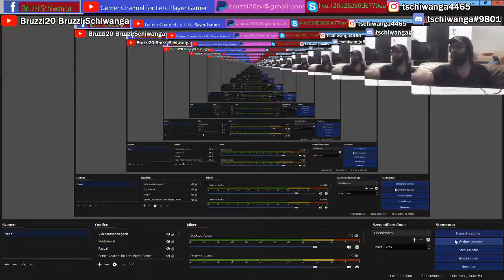Hellblade - Am Strand angekommen mit Senua und Bruzzi20 Part14